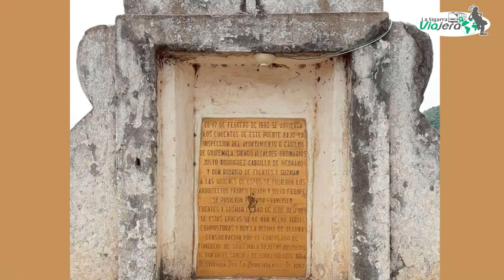El Puente De Los Esclavos! La Misteriosa Historia!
Cual sera la verdadera historia !